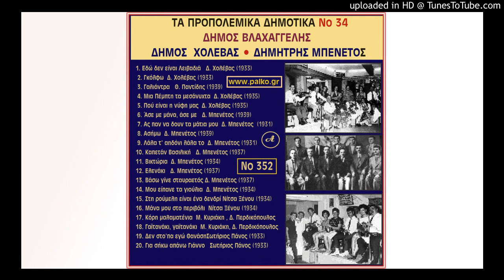Γκόλφω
Δήμος Χολέβας